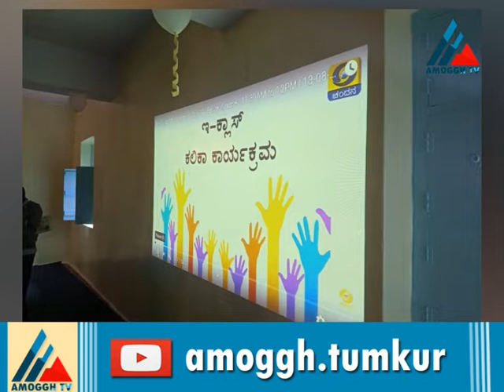16:08:2020:Amoggh News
Amoggh TV